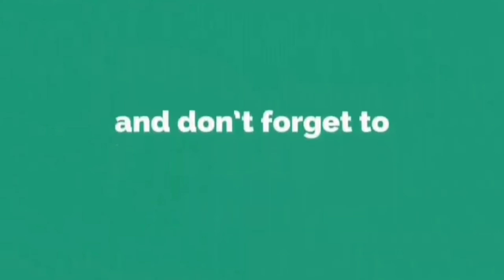John Abraham Vs Anupam Kher Comparison (Hit and Flop, Net Worth, Award)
Bollywood superstars John Abraham Vs Anupam Kher Career Comparison Actors Net Worth, Hit and Flop Movies, Biography, Blockbuster, upcoming movies, social media.
(weight & net worth is approx)